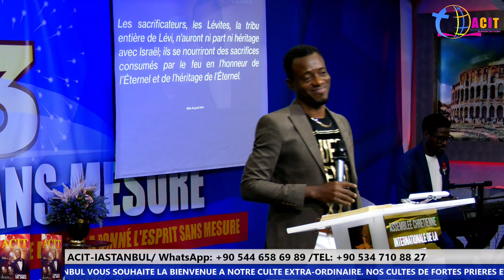L’HERITAGE DE DIEU avec DR PARFAIT BOPEY (2 iem Parti)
L EGLISE ACIT-ISTANBUL VOUS SOUHAITE LA BIENVENUE A NOTRE CULTE EXTRA-ORDINAIRE. NOS CULTES DE FORTES PRIERES ET D'ENSEIGNEMENTS CHAQUE SEMAINE (TOUS  LES MERCREDIS, JEUDIS ET VENDREDIS) A PARTIR DE 18H30, ET TOUS LES DIMANCHES  NOUS AVONS CULTE D'ADORATION A PARTIR DE 09H00 SITUE A AKSARAY MAH. ABDULLATIF PASA SOK No 20A FATIH-ISTANBUL | VENEZ NOMBREUX VIVRE ENSEMBLE AVEC NOUS DES MOMENTS INTENSES DANS LA PRESENCE DE NOTRE SEIGNEUR ET SAUVEUR JESUS-CHRIST. COMMENT SOUTENIR LE PROJET ACHAT DE LA SALLE,
ENVOYEZ NOUS VOS DONS VIA : IBAN: TR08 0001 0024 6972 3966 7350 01 (compte Livre Turk); IBAN: TR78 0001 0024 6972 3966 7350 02 ( COMPTE DOLLAR $)
IBAN: TR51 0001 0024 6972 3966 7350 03 (COMPTE EURO €) Swift code: TCZBTR2A NOM : LILEKO DAVID PACHA
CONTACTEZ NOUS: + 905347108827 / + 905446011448